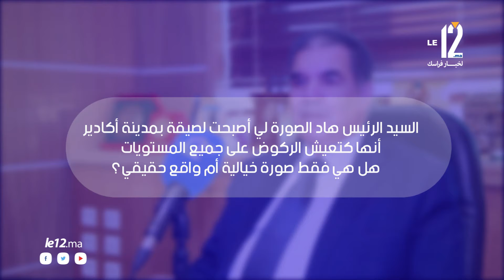ضيف LE12..ابراهيم حافيدي ها علاش السياحة كتعيش البريكولاج و هادي خطتنا للنهوض بجهة سوس ماسة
ضيف LE12..ابراهيم حافيدي السياحة كتعيش البريكولاج و هادي خطتنا لنهوض الاقتصادي بجهة سوس ماسة